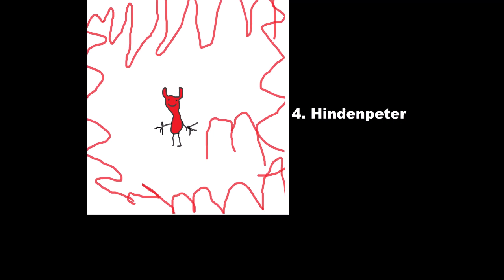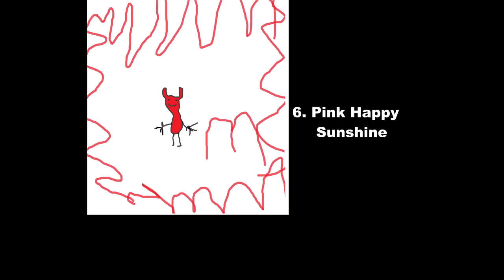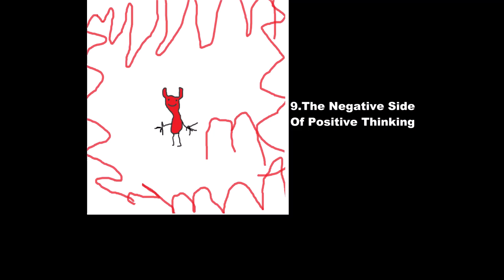Albino California Full Album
15 months of work

0:00 Hi There
3:23 Yeet El Gato
6:27 190
10:49 Hindenpeter
12:52 Think Of You (Yourself)
16:45 Pink Happy Sunshine
20:05 Albino California
24:50 Chain-Link Fence Of Pain
29:08 The Negative Side To Positive Thinking
30:49 Big Fat F
32:42 Believe
38:12 Between
42:21 What Would Danny Do
47:13 Crack Alley Cats